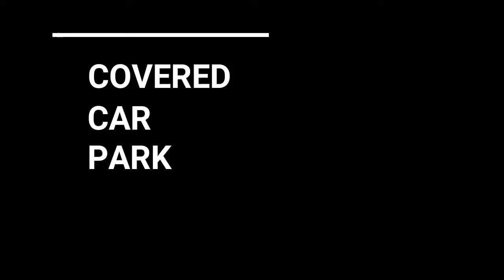The TERRACES @ Damansara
New launching 3 storey Super Link next to Bandar Utama. 5+1 rooms, 5 baths. Built-Up 3700sf.